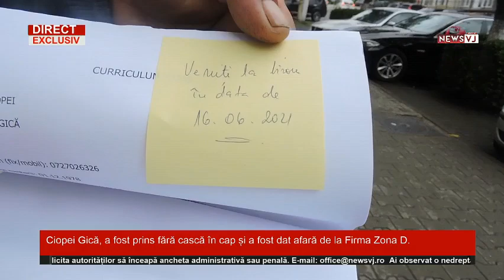Ciopei Gică, a fost prins fără cască în cap și a fost dat afară de la Firma Zona D.